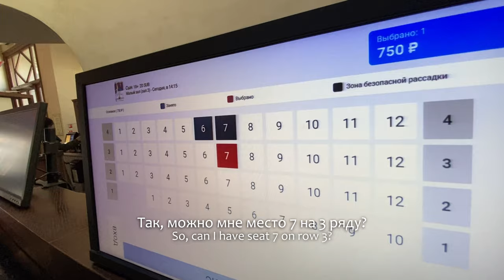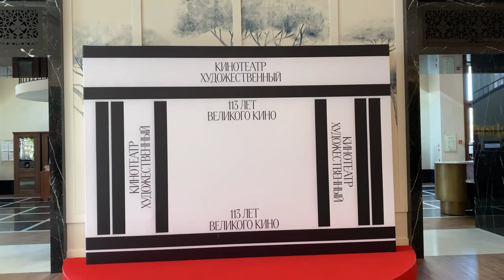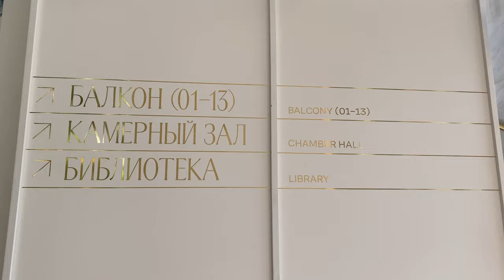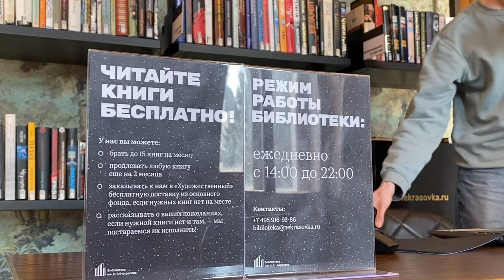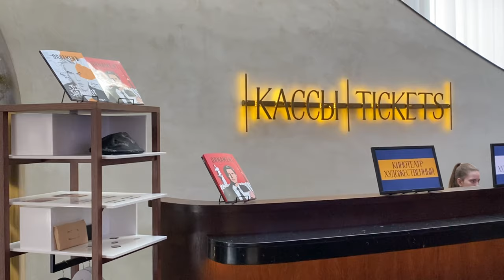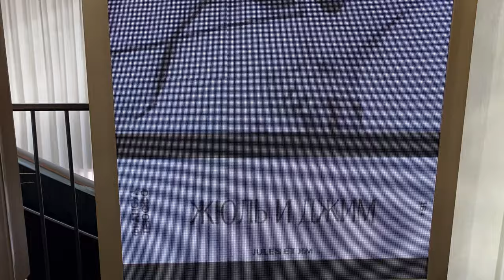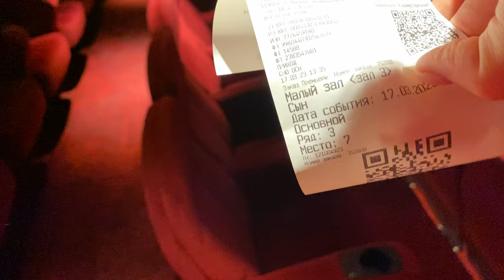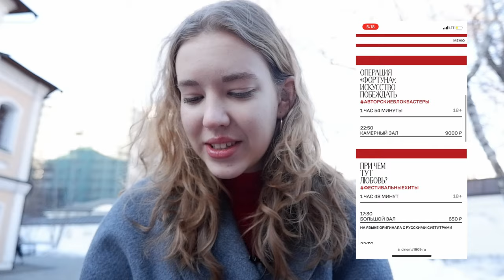What a fancy movie theater in the center of Moscow looks like | Cinema vocabulary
In this video, Yulia is going to explore one of the oldest movie theatres in the world in the heart of Moscow.

Time codes:
0:00 Let's explore a fancy movie theatre
8:37 Going into my audience - small hall
10:36 History of this old theatre
14:43 How to buy tickets

- Russian Speaking Club where you can learn and practice the Russian language. Join us from any level ;)

( @ElifromRussia ) - Eli's channel about traveling in Russia & discovering different cultures